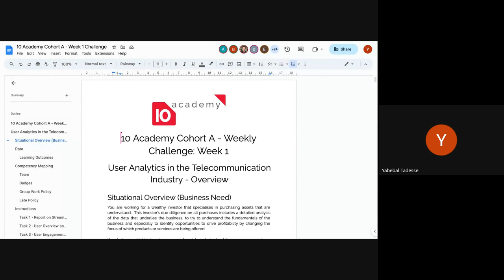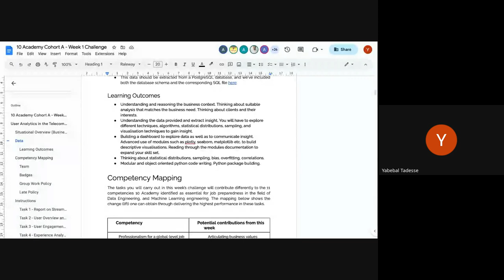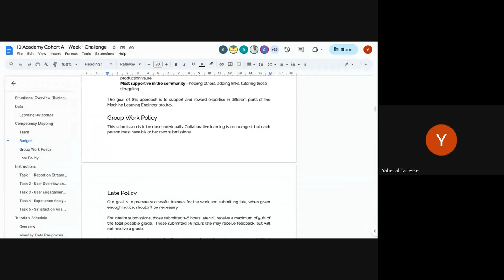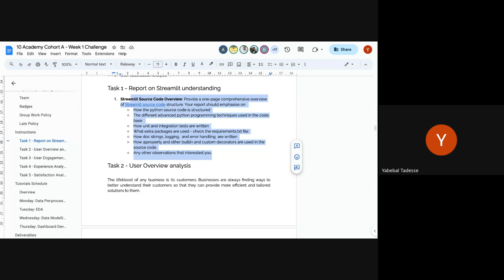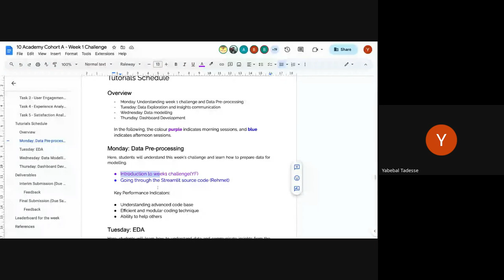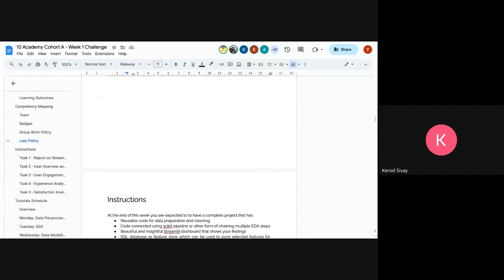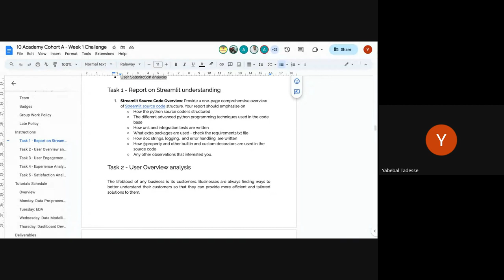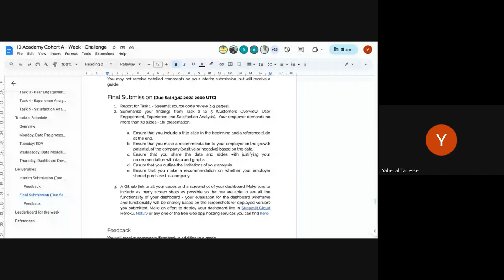Cohort A- W1D1, Standup